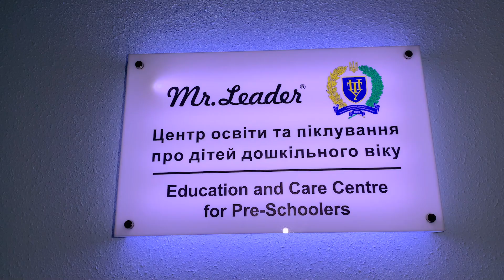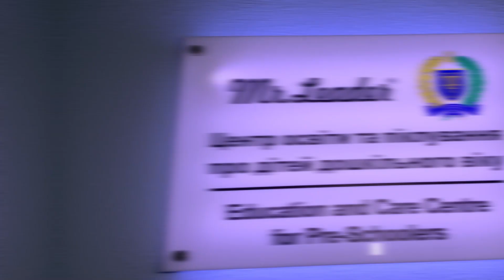Дитячий садок у Полтавській політехніці - місце щасливих дітей